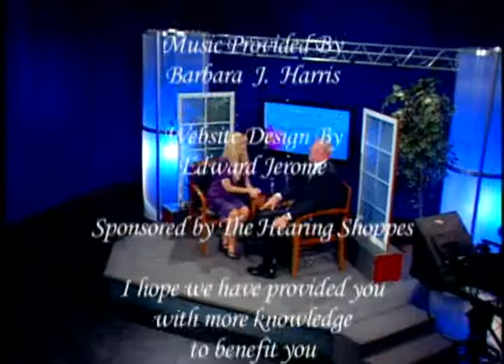KFW | Hearing Loss The Hearing Shoppes | 877.427.HEAR (4327) | Part 3 | Roseville MN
(Matt answers these questions in part 3)
 9.  How much do hearing aids cost?
10. Does insurance pay for hearing aids?
11. What are some side effects of untreated hearing loss?
12. What would I do if I wanted to be checked for hearing loss?

I guess we have already run out of time, thank you so much for joining us.

Thank you so much for your insight on this and your knowledge to help our viewing audience understand.  It has been a pleasure having you on the show.
Please tune into my other shows of "Knowledge For Wellness" being televised throughout the "Twin City Area" Or view my for more detailed information in your area.
The mission of "Knowledge For Wellness is to inform viewers on health issues.  To expose, educate and make viewers aware to enhance themselves and their loved ones for a better quality of life.

I hope we have provided you more knowledge to benefit you and your loved ones.
Until next time, be well, Goodbye.  Thanks again Matt.

Click on this link to view part 1.  This is part 3 of three parts.